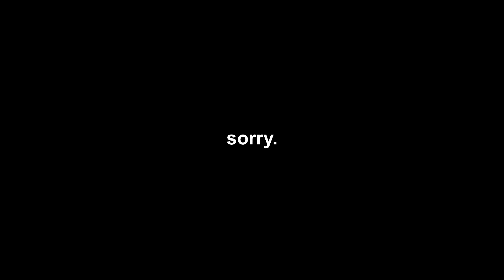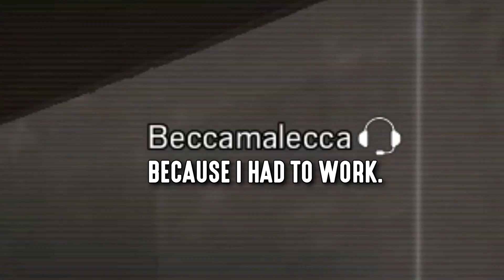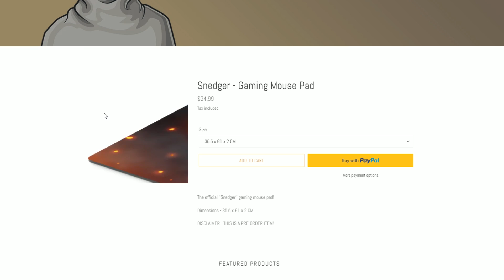Rainbow Six moments that make me want to raid Area 51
(ships globally!)